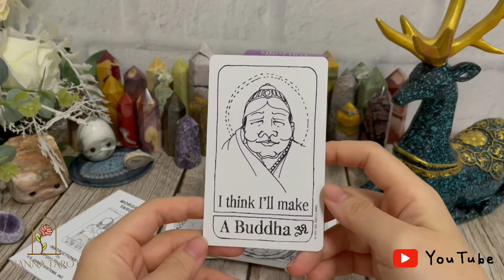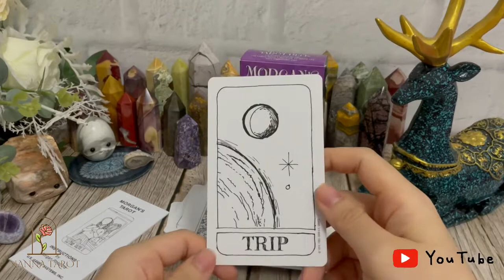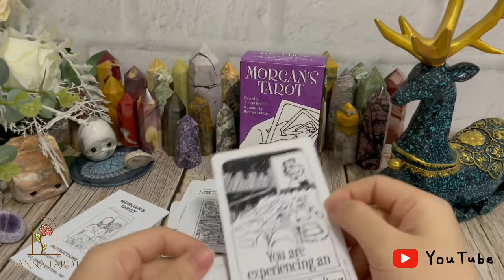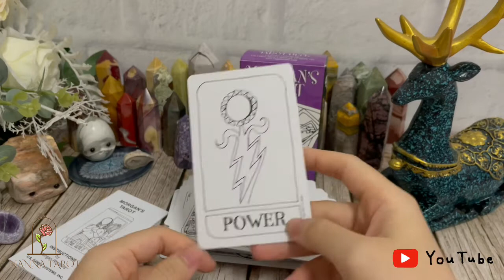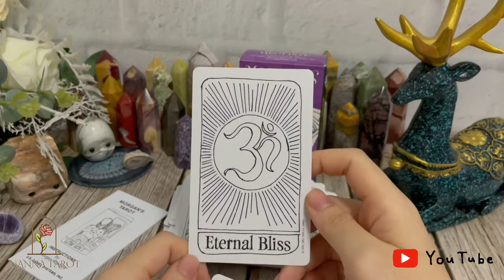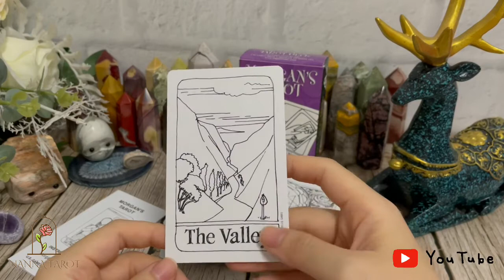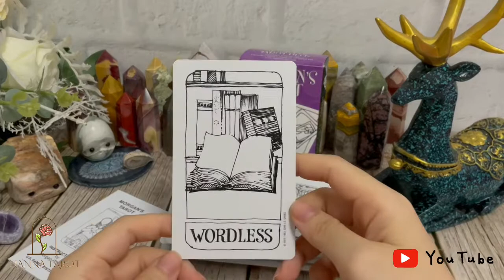開箱 🥀 摩根盧賓線條藝術塔羅 • Morgan's Tarot // Nanna Tarot